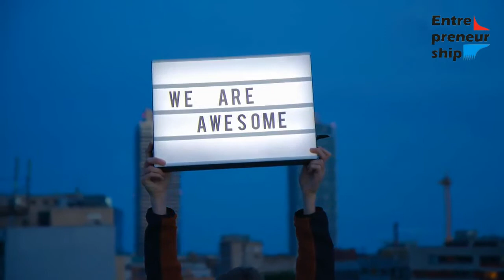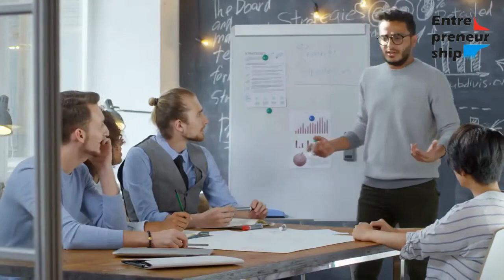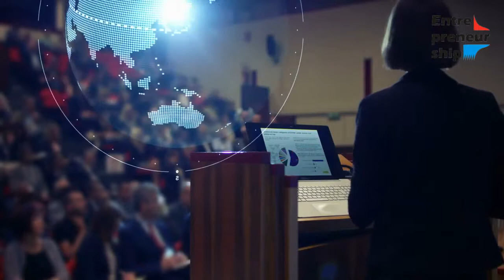Is entrepreneur a profession?